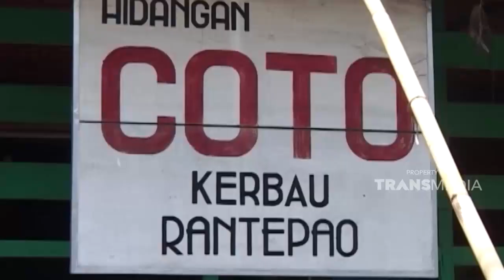Masakan daging kerbauyang empuk bisa anda rasakan di coto kerbau toraja | SISI LAIN